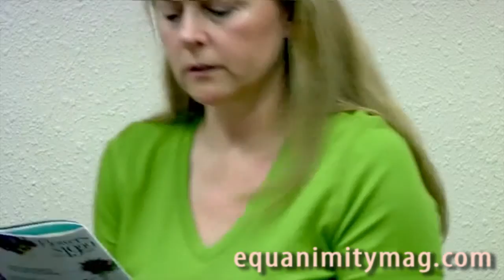Joy Bauer Dietician & TV Personality